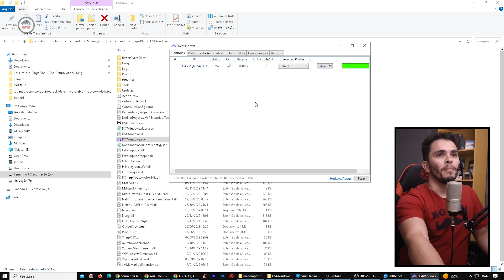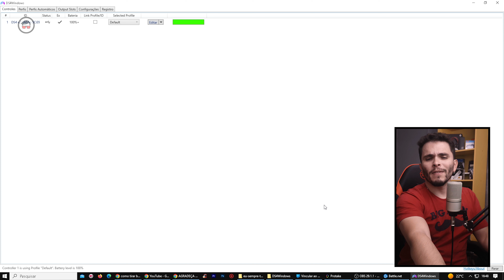DIABLO 4 no PC com CONTROLE, ou JOYSTYCK, eu FAÇO ASSIM...FÁCIL E RÁPIDO para JOGAR SEM TECLADO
Se você é fã do jogo Diablo 4 e prefere jogar no PC com um controle, como o DualShock do PlayStation, você pode aproveitar uma solução fácil e rápida usando o DS4Windows.
O DS4Windows é um programa de software projetado para permitir que você use o controle DualShock 4 no seu computador com Windows. Com essa ferramenta, você pode desfrutar da jogabilidade de Diablo 4 com a comodidade e familiaridade do controle do PS4.

: :  DS4Windows   : :
É um programa de software que permite usar um controle DualShock 4 (o controle do PlayStation 4) em um computador com Windows. Ele foi desenvolvido para solucionar a incompatibilidade nativa do Windows com o controle do PS4, permitindo que os usuários desfrutem dos recursos e da funcionalidade completa do controle em seus jogos de PC.
Ao instalar o DS4Windows e conectar o controle DualShock 4 ao computador por meio de um cabo USB ou Bluetooth, o programa emula um controle do Xbox 360 ou Xbox One, que é amplamente suportado por jogos de PC. Isso significa que o computador reconhecerá o controle do PS4 como se fosse um controle de Xbox, permitindo que você o utilize para jogar jogos que normalmente só suportam controles de Xbox.

■ CONTATO PROFISSIONAL:
■ ONDE PODE ME ACHAR:
■ CONFIGURAÇÃO PC:
- Placa Mãe : Huananzhi BD4 | DDR4 | Max 256GB RAM | ATX Server | USB 3.0
- ChipSet : Intel B85
- Arquitetura :  Haswell
- Tipo de Sistema : 64x
- Socket : LGA2011
- 112 GB de RAM
- Fonte CX750
- 7 Fan Cooler RGB
- 4 SSD.m2 de 1Tb  = 4T SSD.m2
■ Filmagem e Edição :
- Adobe Premiere
- Adobe Photoshop
- 2x Monitores LG Full Ultra HD